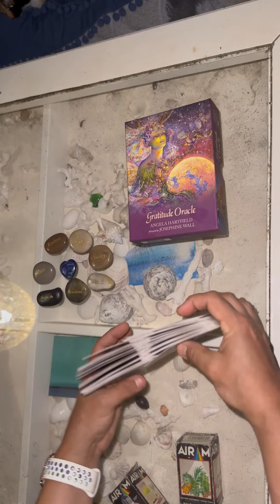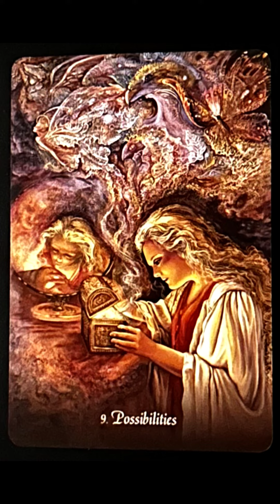🌙lecturadecartas del Oráculo del Reino Animal de Medianoche significado 🃏9 posibilidades🃏asmr💫